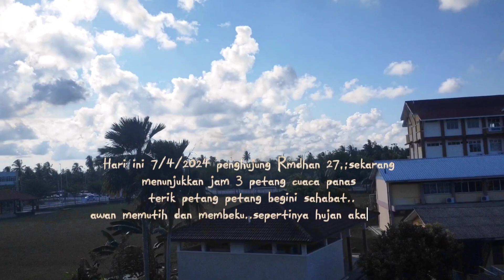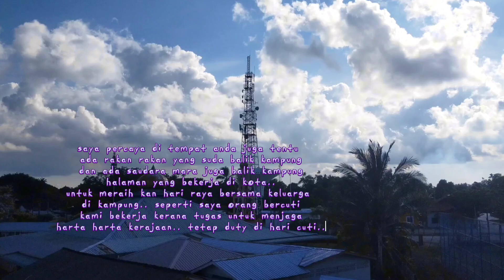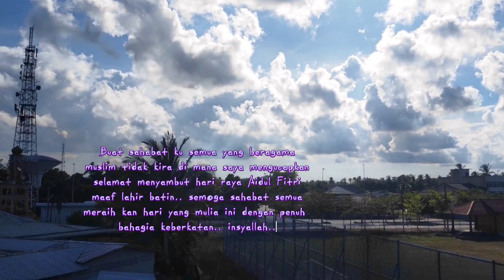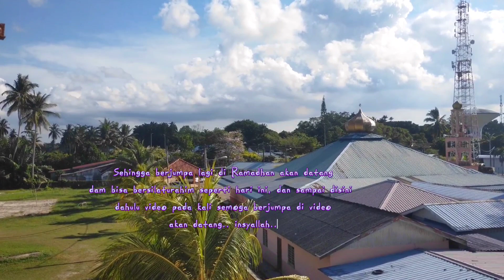Aras 3 Bangunan,Jam 3 petang bahang terik panas,Terlihat Awan seakan Hujan akan .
Assalamualaikum SalamSejethrraah kepada semua sahabat rakan dan yang baru menjumpaih channel kecil ini, Saat video ini dirakam pada tarik 7/4/2024 Ahad dan pada ketika ini adalah Ramadhan 27 dan cuti ekolah suda bermulah pada tarik 5/4/2024 dan saya berada di atas 3 bangunan sekolah.
   Memerhati dan meninju suasana persekitaran terlihat kendaraan dan warga terlalu sedikit memandangkan cuda cuti sekolah dan kebanyakan warga balik ke kampung masing masing untuk menyambut lebaran pada 10/4/2024.
    Terlihat juga awan bertumpuk putih kehitaman dan saat ini juga panas terik dan bahang, berpeluh basah baju dibuatnya. mamai awan terlihat sangat indah pada ketika ini. rasanya esok atau lusa pasti hujan di kawasan saya Tanjung Sedili akan hujan.
   Terima kasih banyak kepada semua sahabat yang setia hadir menonton video tidak sepertinya ini tetap sapot.. saya doahkan anda semua sihat,lancar menjalankan tugas dan dimurahkan rejekinya insyallah@lp1channel